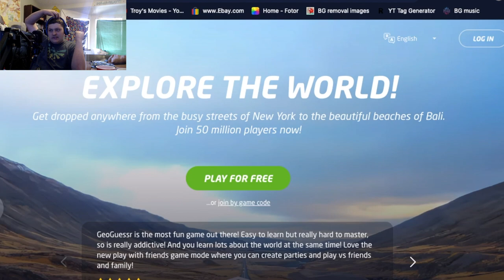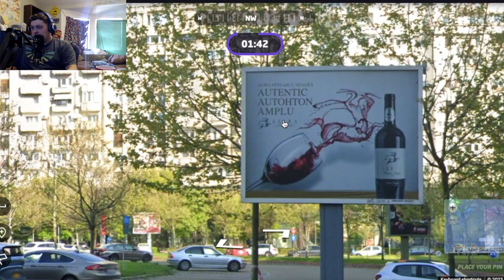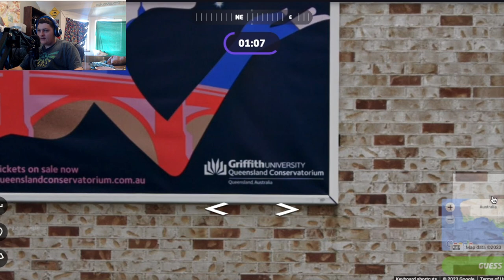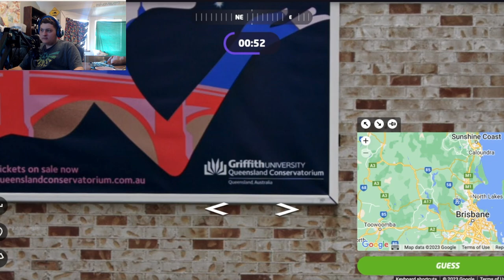I'm getting BETTER at GeoGuessr...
INSANE PLAYZZZZZZZZZZ